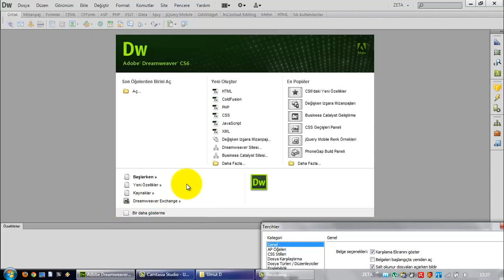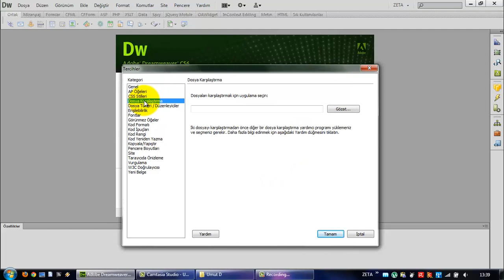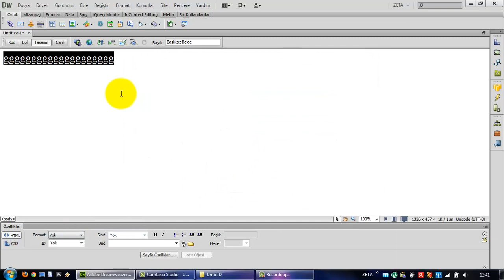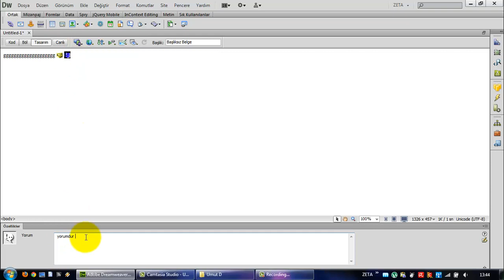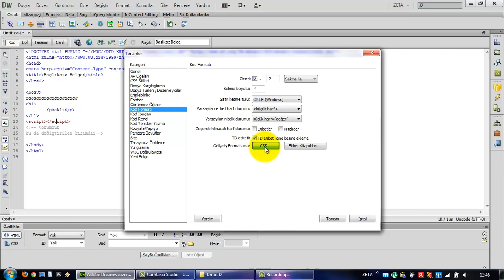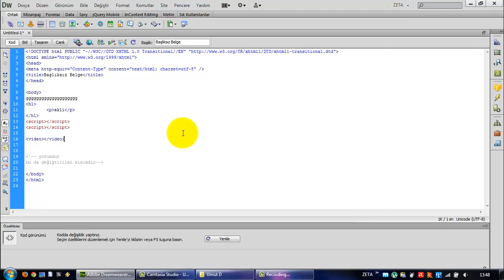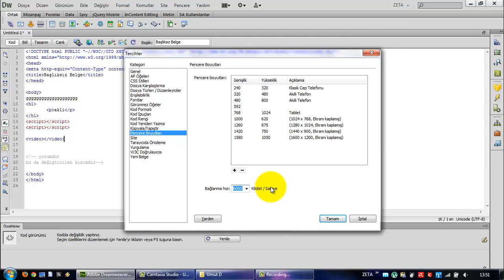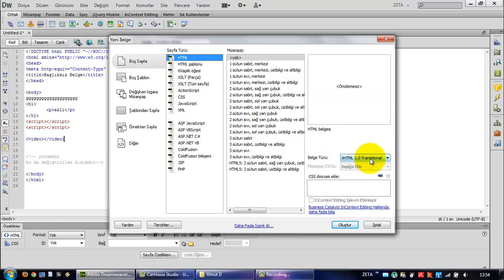(Arşiv) Adobe Dreamweaver CS6'da Tercihler İletişim Kutusu (Ders 10)